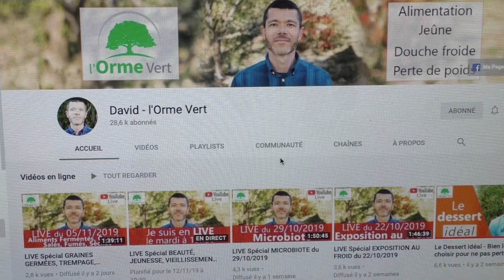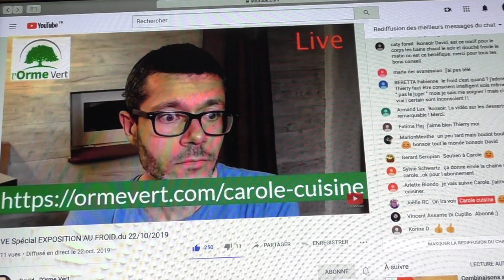Filet Mignon de Porc mariné et poêlé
Voici une des première recette que j'avais posté en 2016 sur mon ancienne chaîne Carole Cooking qui a été piratée il y quelques semaines ! je vous propose donc une vidéo réactualisée d'une de mes recette préférée !

Ingrédients pour 4 personnes :

1 filet mignon de Porc fermier de 500g
Pour la marinade:
1 c à soupe de moutarde
1 c à soupe de sauce soja( tamari)
1 c à café de sauce poisson (nuoc mam)
1 c à café de sirop d’érable
3 c à soupe d’huile d’olive
Du thym frais
Du piment d’Espelette

Préparation:
1°Pour la marinade , mélanger tous les ingrédients dans un plat et y déposer le filet coupé en médaillons assez épais ( 2 cm).
2°Laisser mariner minimum 1 heure ou toute une nuit au réfrigérateur.
3°Sortir les médaillons  du réfrigérateur 1 heure avant de les cuire.
4°Faire saisir la viande dans une poêle bien chaude pour la faire colorer des 2 côtés maximum 6 minutes et servir aussitôt pour que les médaillons soient légèrement rosés à coeur.

Vous pouvez utiliser la marinade restante pour assaisonner des légumes de saison cuits à la vapeur comme le chou fleur, les carottes ou la courge.